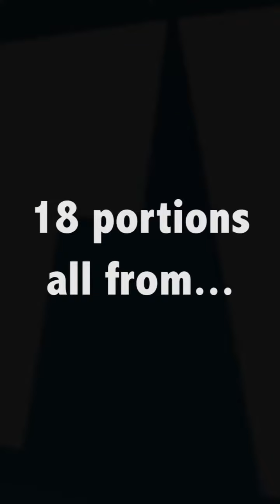Free Food Sainsburys 2